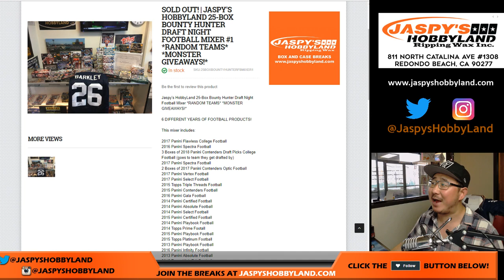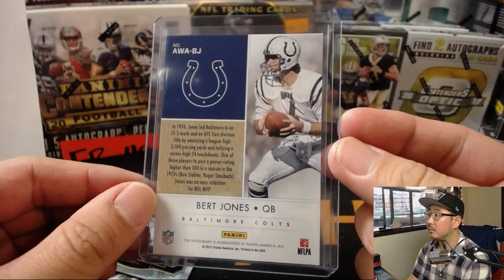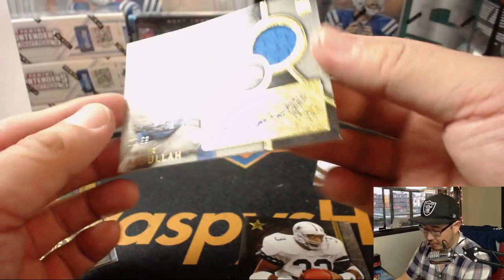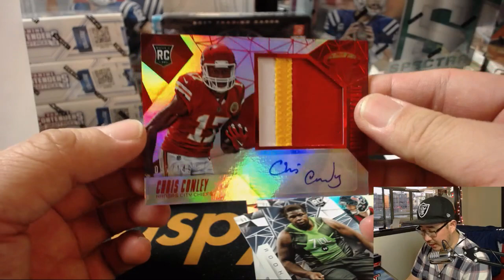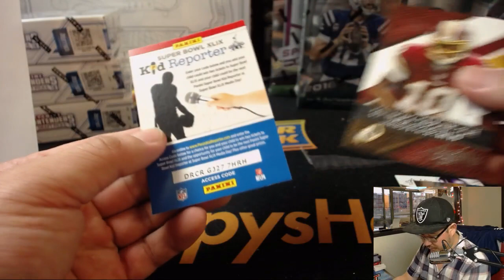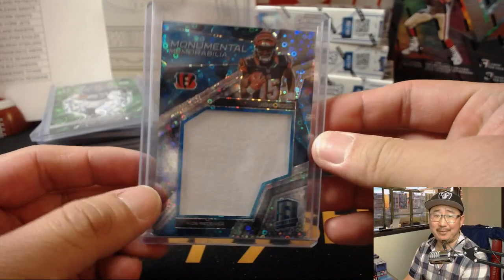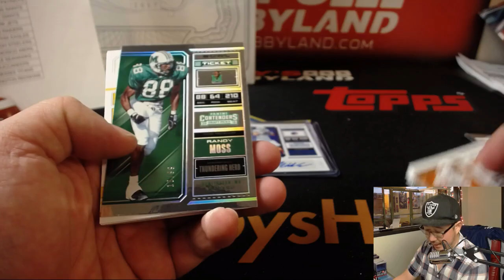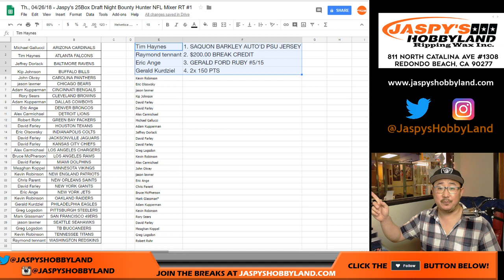Th., 04/26/18 - Jaspy's 25Box Draft Night Bounty Hunter NFL Mixer RT #1